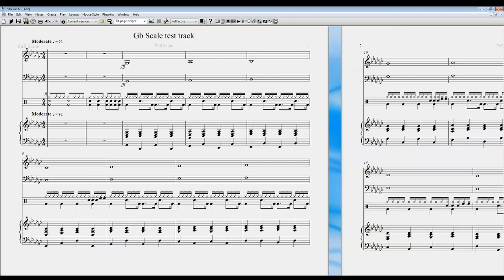Concert Gb whole notes